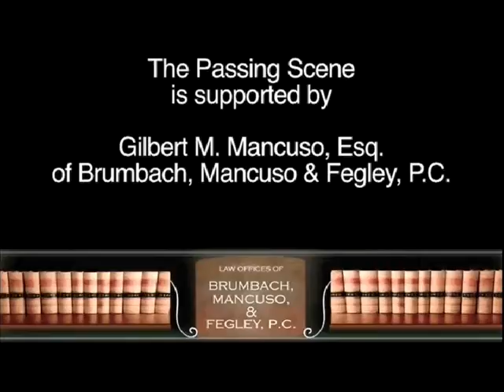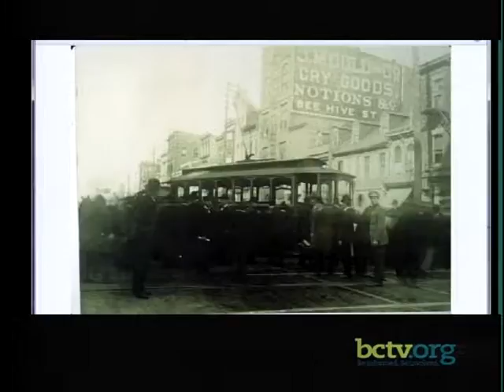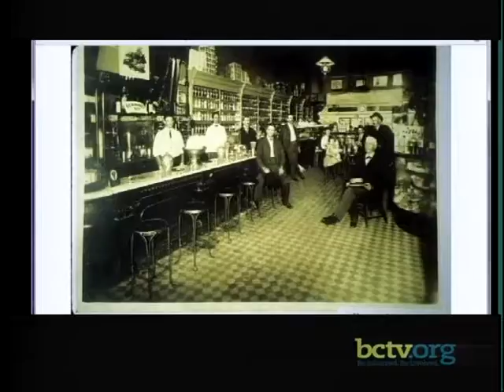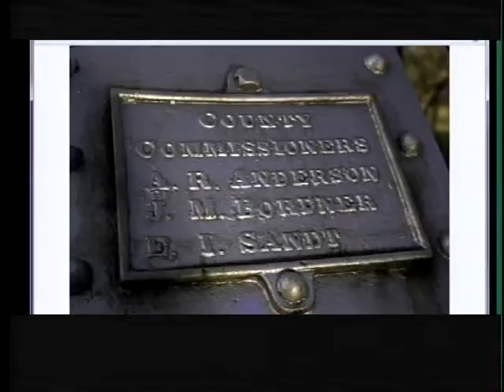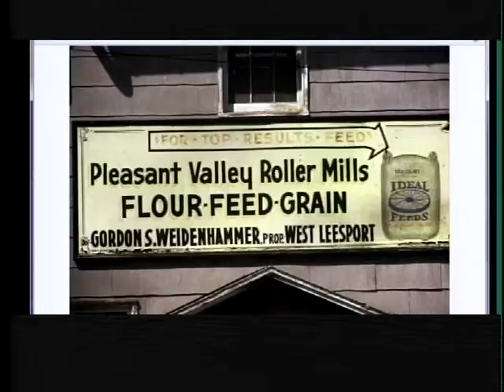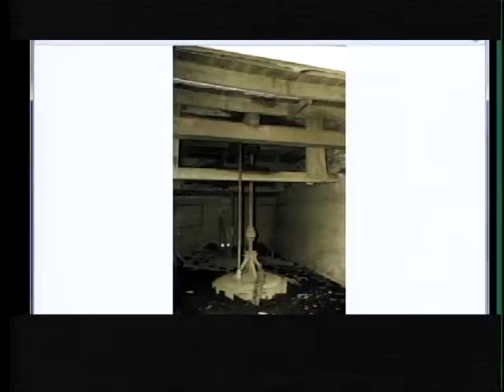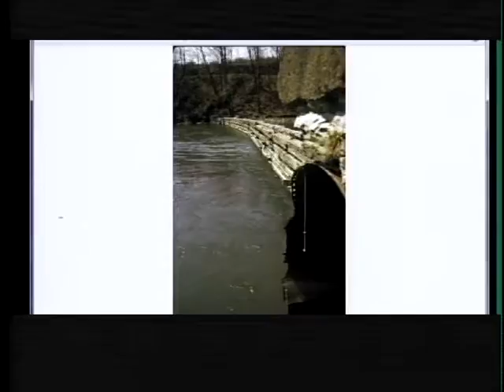Tour Vintage Views of Berks & Meet Author Paul Miller 7 18 16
On this 'The Passing Scene', George Meiser, Gloria Jean Meiser and Michelle Lynch take a tour through vintage views of Berks County. Paul Miller talks about his new book on the Blue Marsh Area.